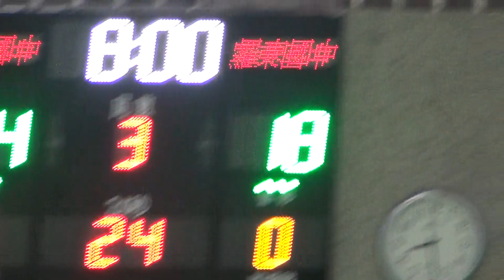2020宜蘭縣縣長盃籃球錦標賽-(國男乙)羅東+復興01-2020/10/11